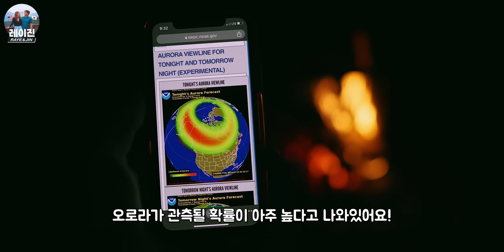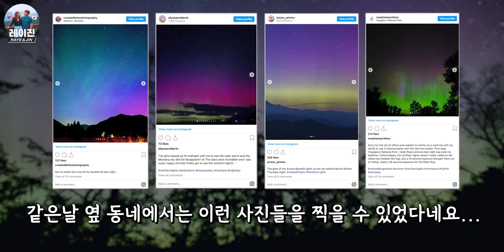미국여자랑 오로라 보러 숲속으로 캠핑을 떠나면 생기는 일 ㅋㅋ +꽃등심 먹방 🏕️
*미국 글램핑 프렌차이즈 ‘겟어웨이(Getaway)’로부터 아무런 조건 없이 숙박권만 제공받았고, 제작비 지원은 일체 없었습니다.

*위 링크로 예약시 일정액의 수수료를 제공받습니다.
▶▶[CC] 버튼을 누르면 영어자막이 함께 나와요!◀◀

 【 영상에서 소개한 제품(내돈내산) 】
✅  : 에어로프레스 휴대용 커피 머신

✅  : 베어스프레이

* 이 포스팅은 쿠팡 파트너스, 아마존 어필리에이트, 등의 활동의 일환으로, 이에 따른 일정액의 수수료를 제공받습니다.

 【 사서함 주소 ✉️ 】
받는 분: Raye & Jin
2700 Louisiana Ave S
📍미네소타 (Getaway Kettle River Cabins)
미국여자랑 오로라 보러 단둘이 숲속으로 캠핑을 떠나면 생기는 일 ㅋㅋ +꽃등심 먹방 🏕️________________________________________________________